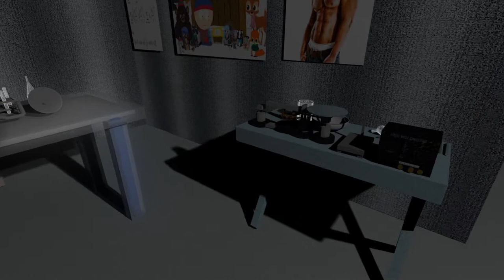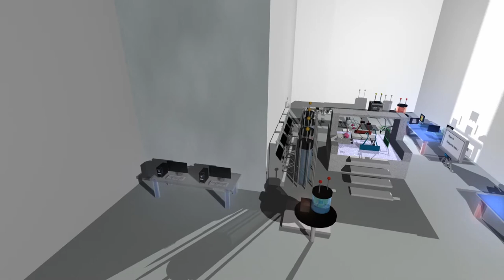Science lab environment made in Maya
I used Maya, Photoshop and Corel Video Studio.